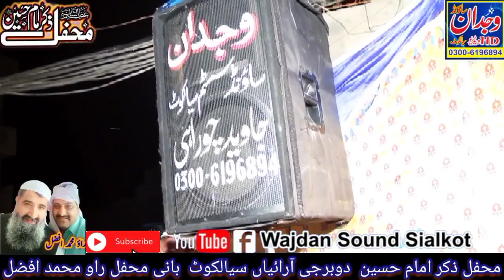New Kalam 2021 // اس چھوٹے سے بچے نے تو کمال کر دیا